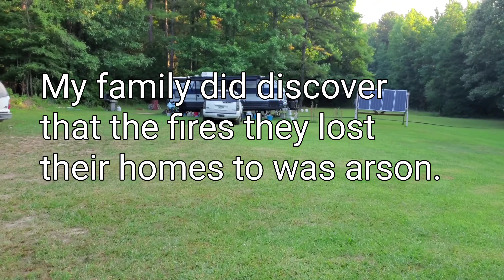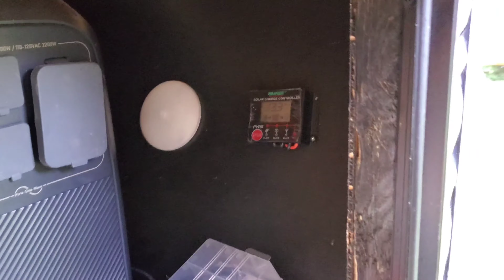Homestead tour/ Life update/ I'm back friends 🥰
I'm back my friends!  I'm giving you a homestead tour and chatting about life for us now. We've missed you so much! I'll be posting regularly now with updates, azure hauls and gardening.